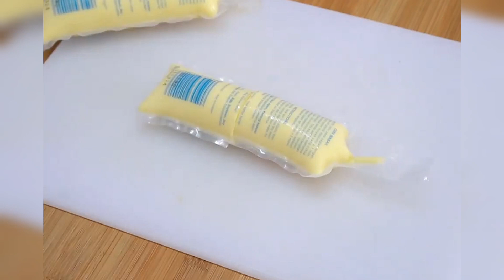Cobalah Resep Baru Ini, Resep Tofu Saus Tiram Dijamin Bikin Boros Nasi!!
Cara membuatnya bisa lihat di video.silahkan share videonya agar teman-teman yg lain bisa tahu juga resepnya.bagi kalian yg belum subscribe silahkan di subscribe dulu dan tekan loncengnya juga agar tidak ketinggalan video terbaru kami.

Buat teman-teman yang sudah cobain resepnya.foto atau video hasil recoknya bisa tag ke stories instagram saya.